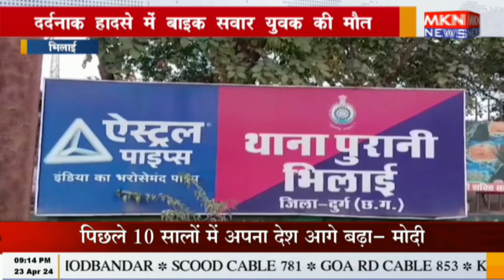भिलाई- दर्दनाक हादसे में बाइक सवार युवक की मौत